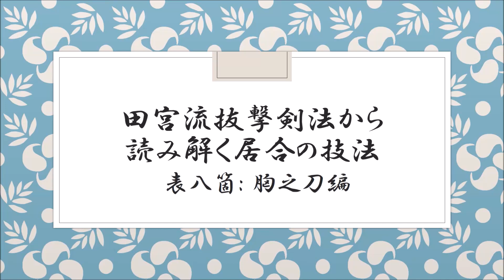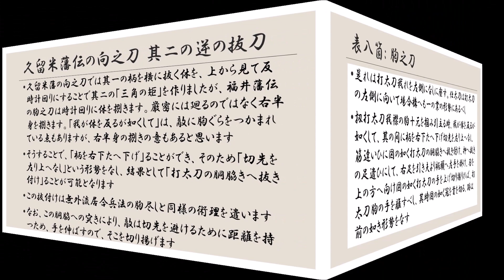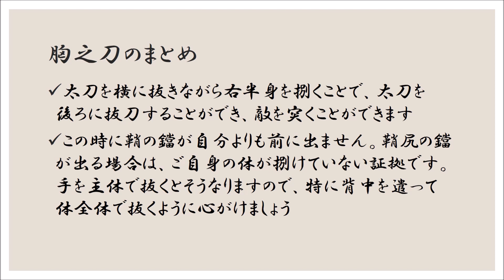田宮流抜撃剣法から読み解く居合の技法 表八箇: 胸之刀 編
この動画は福井藩に伝承されていた田宮流について詳細な遣様が残されている田宮流抜撃剣法を元にその居合の技術的要素だけにフォーカスして居合の技法を分析したものです。（今回、大紋形に構え忘れています、すみません）